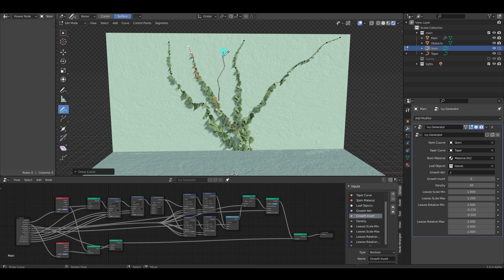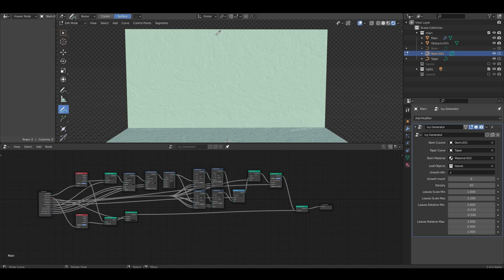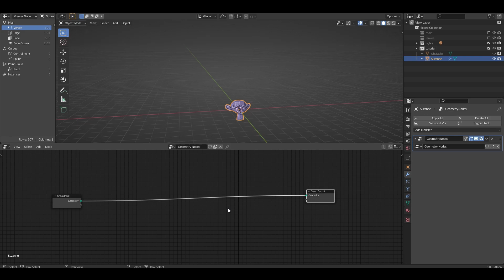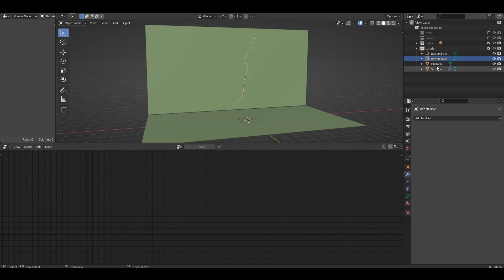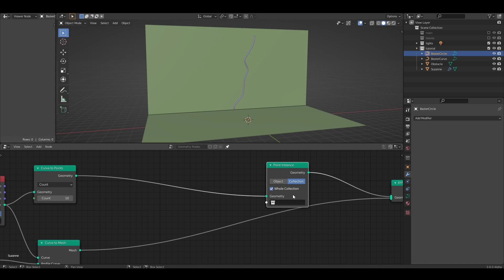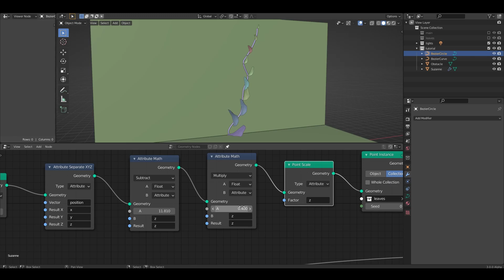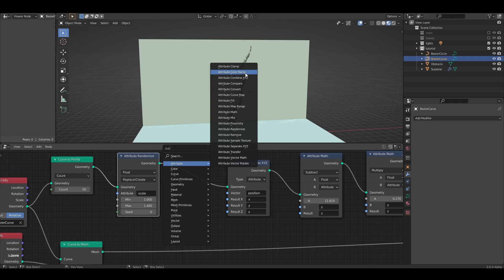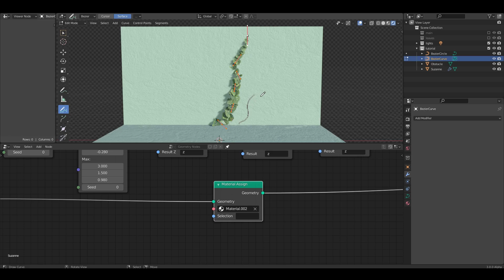How to create ivy in blender geometry nodes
I tried to generate ivy using blender geometry nodes.

00:00 Demonstration
01:28 Inverted Growth
02:20 Tutorial